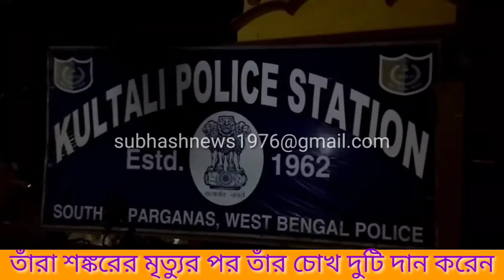সুন্দরবন তথা বিশ্বের ইতিহাসে প্রথম,বাঘের আক্রমণের পর দরিদ্র মৎস্যজীবী গড়লেন বিরল ইতিহাস